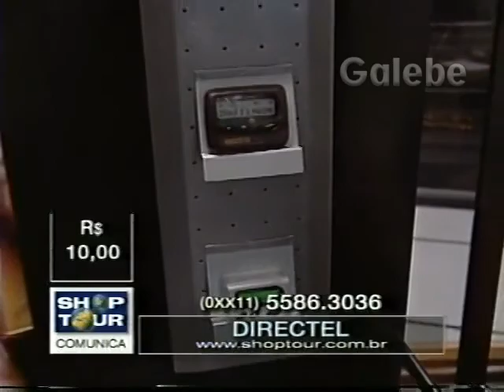DIRECTEL DUDA GALEBE 10 03 2000